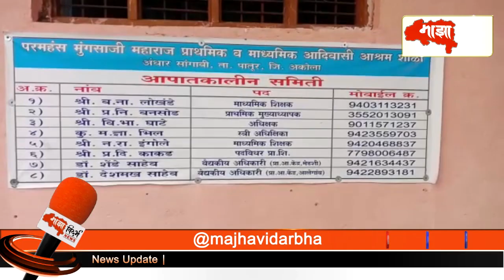अंधारसांगवीच्या आदिवाशी आश्रमशाळेतील मुलांचे बेहाल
Tribal School Hostel Student facing many problems by negligence of Administration and the authorities , Tehesildar Puri surprised visits opens this all the things... Student reported to tehsidar about their problems in Hostel